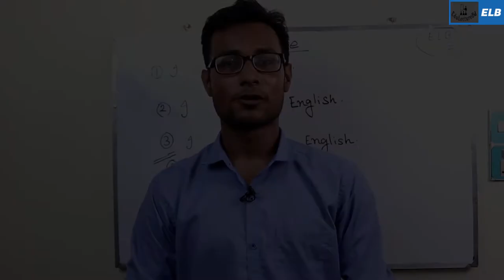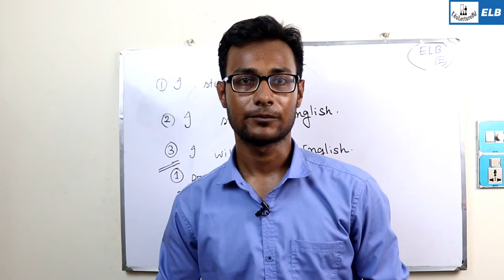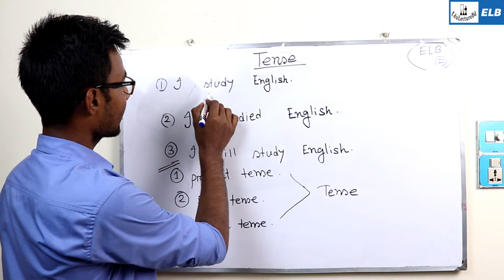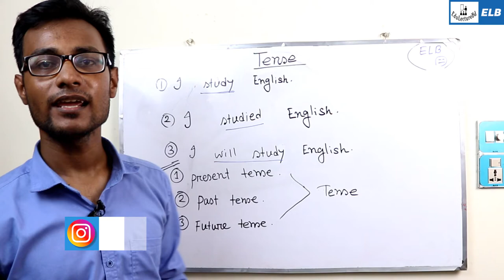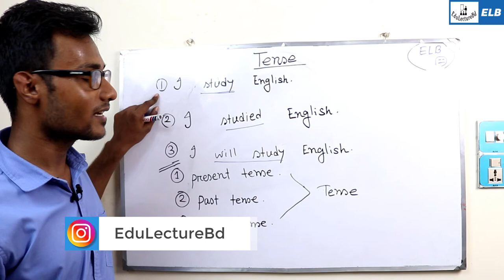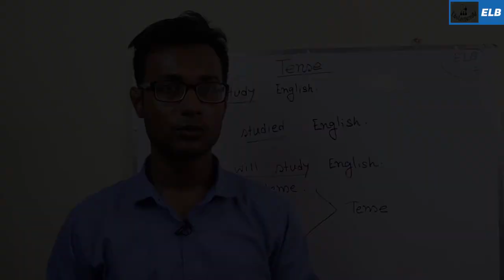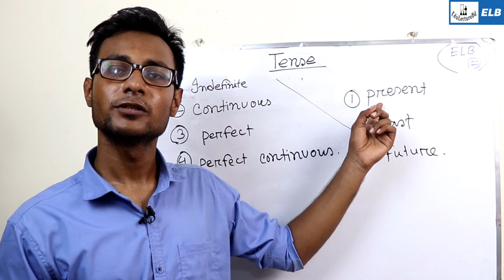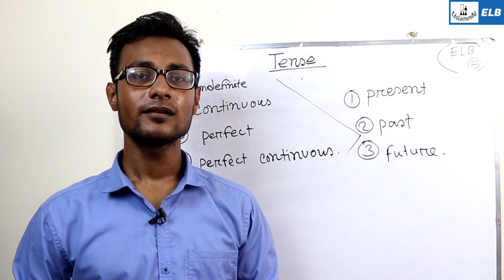Tense Tutorial In Bangla | English Grammar Tutorial In Bangla | ELB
Learn Tense in English grammar in Bangla. Tense নিয়ে আর tension নয় - Bangla Tutorial। খুব সহজে Tense শিখে নিন। Today in this video I will show you the uses of Present Tense.
ইংরাজি শিখতে গেলে tense জানা খুবই জরুরী। Tense কে অনেকেই ভয় পায়, কারন তারা ভাবে Tense খুবই কঠিন জিনিস। Tense কে ভয় পাওয়ার কোন কারন নেই, খুব সহজেই Tense শেখা যায়। ইংরাজিতে কথা বলতে গেলে Tense আপনাকে শিখতেই হবে আর Tense জানলে খুব সহজেই আপনি ইংরাজিতে কথা বলতে পারবেন।

In this video you will learn 12 tenses with a single sentence
1. Learn to use modal verbs to make easy sentences.
2. Learn parts of speech- adverb adjective and preposition very thoroughly.
3. Read more and more simple story book.
4. Learn tense and follow the videos